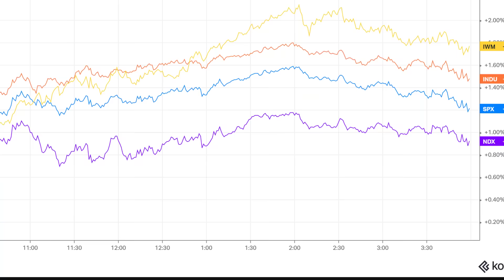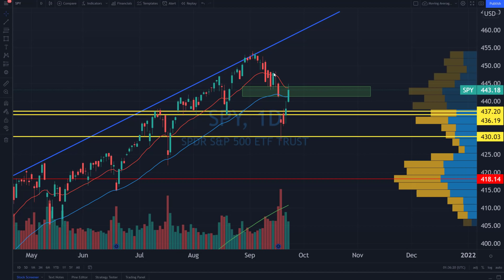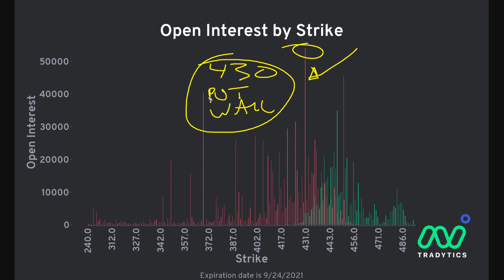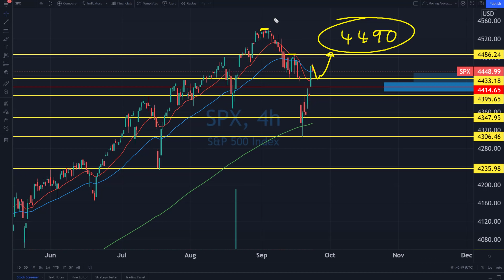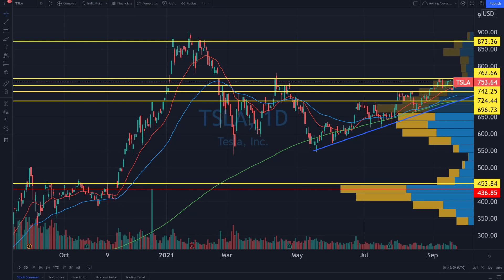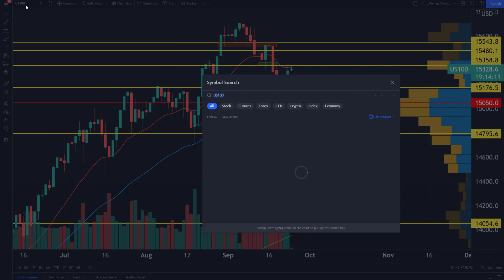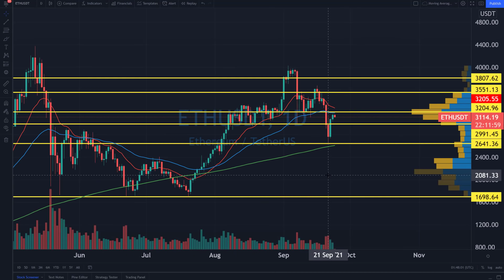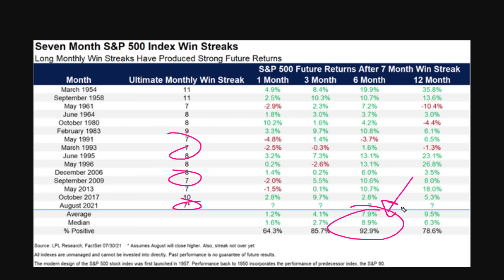Stock Market Bears Look To Gain Control! [Stock Market Analysis]